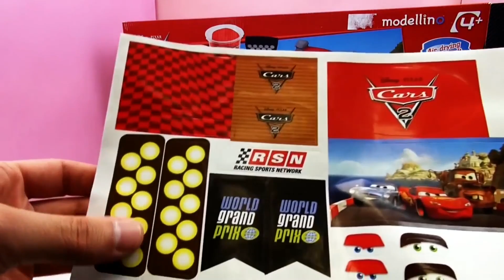Play Doh Carros 2 – Relâmpago Mcqueen Modellino Massinha – Grande Prix Internacional [ unboxing]